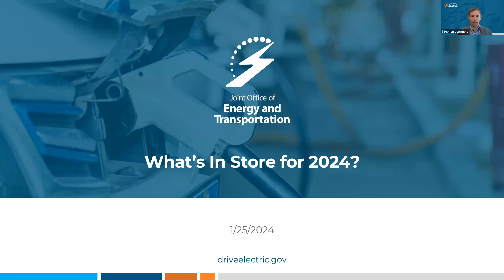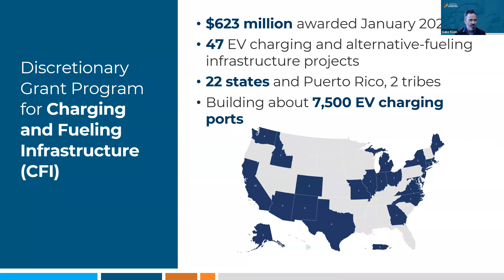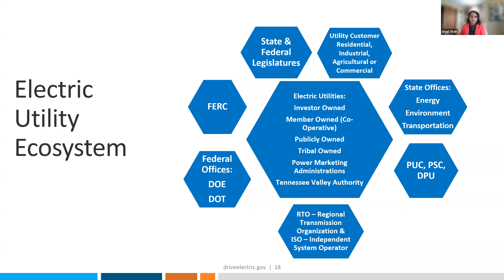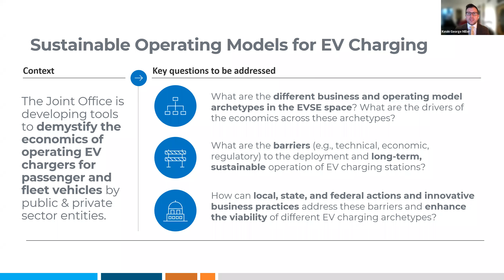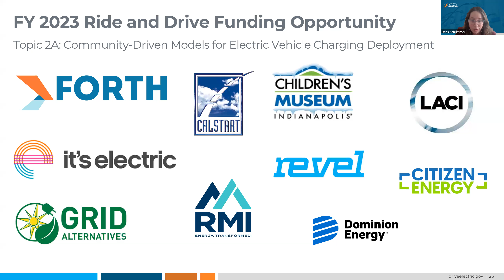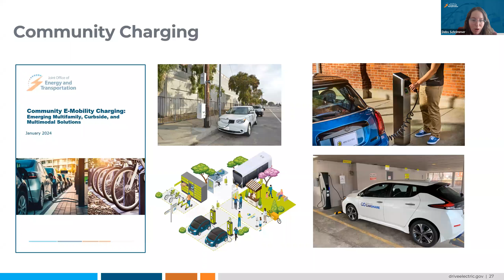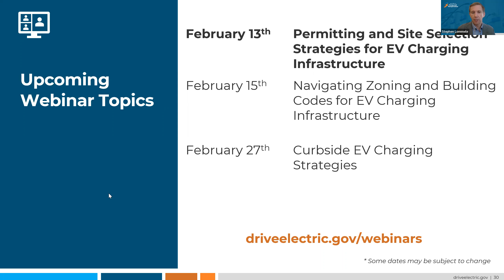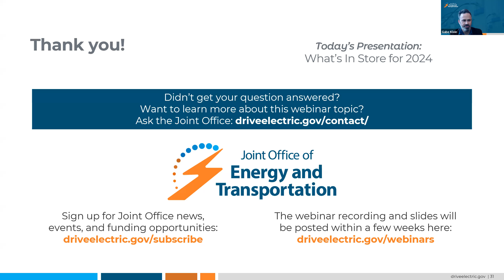What's in Store for 2024?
In this webinar, Joint Office Executive Director Gabe Klein and senior advisors offered updates on the Office's focus for 2024. Presenters spoke on topic areas related to expanding electric vehicle charging and zero-emission transportation, including coordinating with utilities, leveraging public and private investment, and incorporating community and urban charging into our national network.